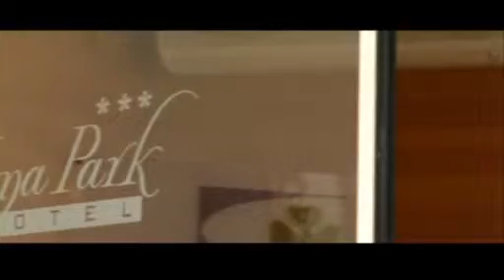apartamentos tramontana park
apartamentos en menorca